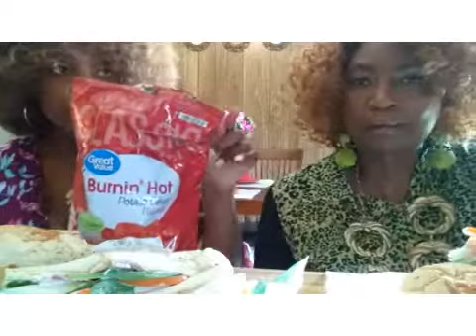Eating Subway Again